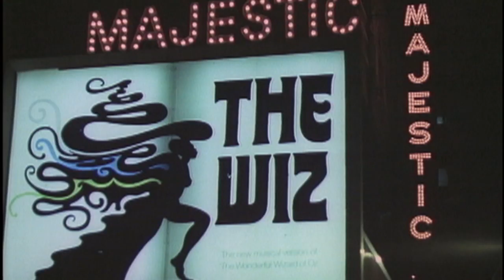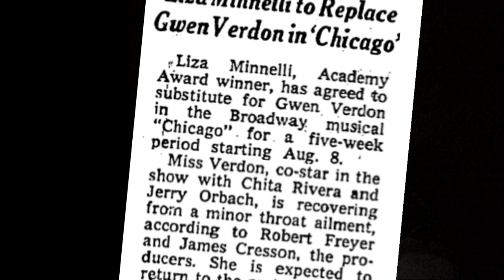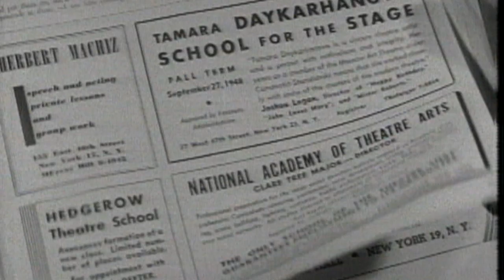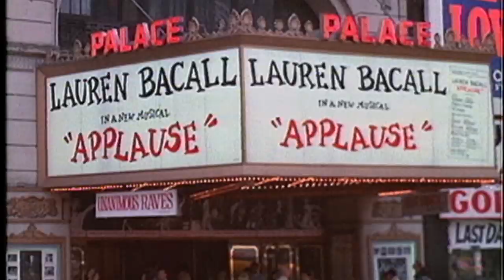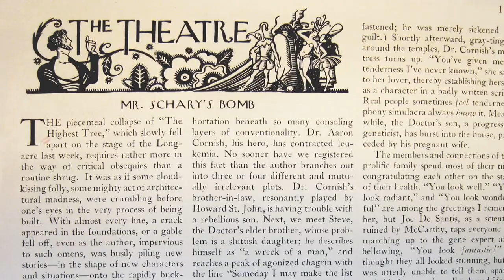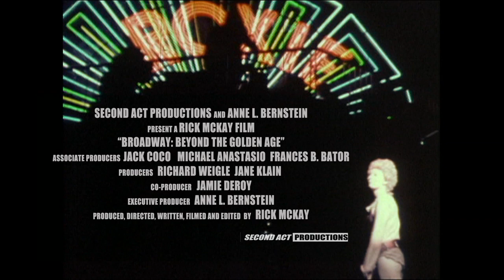Broadway: BEYOND The Golden Age (late 2013) 1st TRAILER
The first trailer for the anxiously awaited sequel to Rick McKay's 2004 film, "Broadway: The Golden Age." The film will be released theatrically in late 2013 and DVD/Blu-Ray for Christmas.